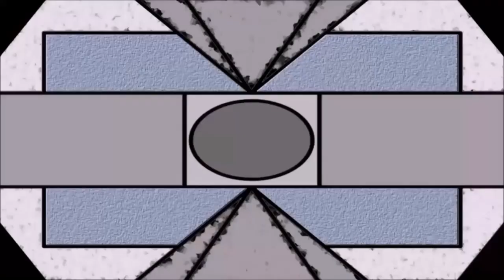escape from tarkov: Barkov (4)